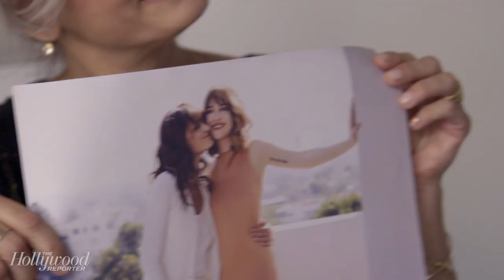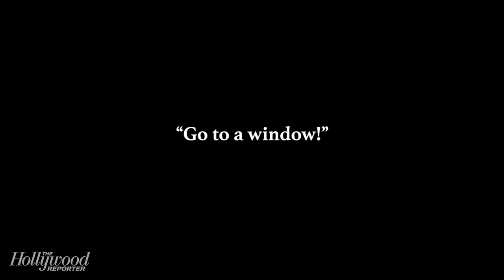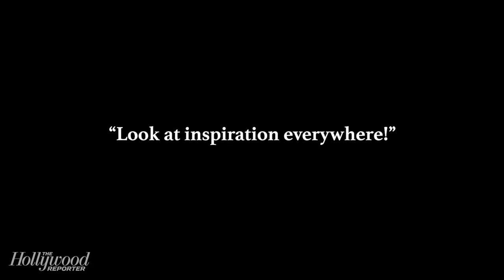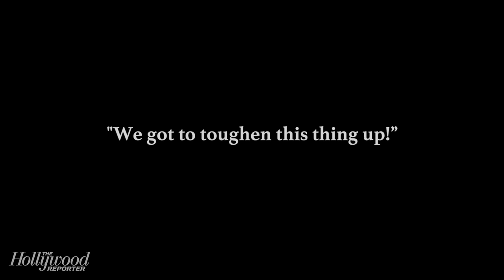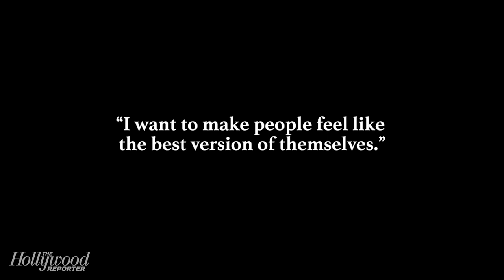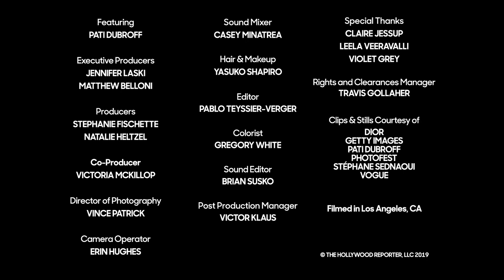From Margot Robbie's Oscar Look to Conquering Brain Surgery, Meet Pati Dubroff | Magic Hour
There are makeup artists and then there is Pati Dubroff. From her more recent work with Margot Robbie, to such talent as Bjork, Kirsten Dunst, and Angelina Jolie, Dubroff's clientele and her art has been on display for millions to see.

"What can I do to help support them?" says Dubroff, speaking of her love as a makeup artist. "It feeds them with a confidence to do whatever it is they need to do next." As much a philosopher as she is an artist with her trade, see the world through her eyes in this episode of The Hollywood Reporter's Magic Hour.

Directed By
STEPHANIE FISCHETTE

Featuring
PATI DUBROFF

Executive Producers
JENNIFER LASKI
MATTHEW BELLONI

Producers
STEPHANIE FISCHETTE
NATALIE HELTZEL

Co-Producer
VICTORIA MCKILLOP

VINCE PATRICK

Camera Operator
ERIN HUGHES

Sound Mixer
CASEY MINATREA

Hair & Makeup
YASUKO SHAPIRO

Editor
PABLO TEYSSIER-VERGER

Colorist
GREGORY WHITE

Sound Editor
BRIAN SUSKO

VICTOR KLAUS

Special Thanks
CLAIRE JESSUP
LEELA VEERAVALLI
VIOLET GREY

Rights and Clearances Manager
TRAVIS GOLLAHER

Clips and Stills Courtesy of
DIOR
GETTY IMAGES
PATI DUBROFF
PHOTOFEST
STÉPHANE SEDNAOUI
VOGUE